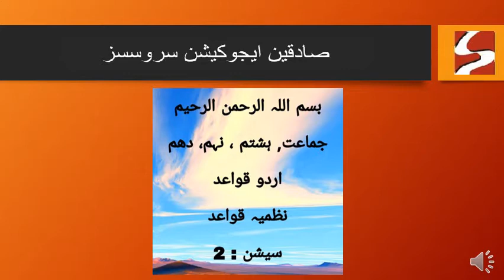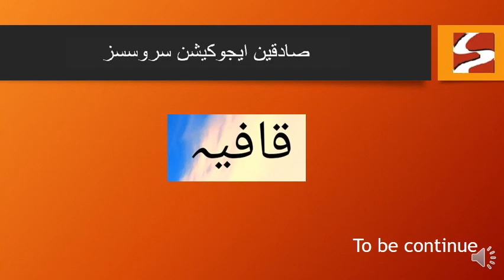Class VIII Urdu nazmia qawaid 2